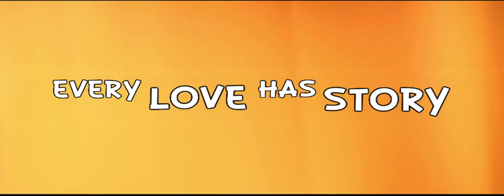Dare Devil Hindi Dubbed Official Trailer | Taapsee, Vishnu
Vastadu Naa Raju is a romantic comedy based movie and it is all about a young girl who dreams of her dream boy. The film is blend with mass, action and entertainment elements. Vishnu is portraying the role of a sportsman and Tapsee is playing a bublee character.

The main highlight of the movie will be Vishnu and Bharamandam's comedy and Prakash Raj playing an important role, Director Hemanth Madukar directing this movie under Vishnu's new Banner 24 Frames Factory with great technical values

Vastadu Naa Raju is the first Telugu movie that is entirely shot with digital camera. The best senior Cameraman Mr.Gopal Reddy done a extraordinary camera work in this movie and Mani Shrama is the music director for this movie.